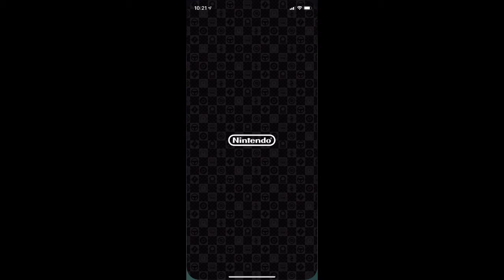Mario Kart Tour: Wild West Tour, There’s A 2nd Kalimari Desert w/ Rosalina